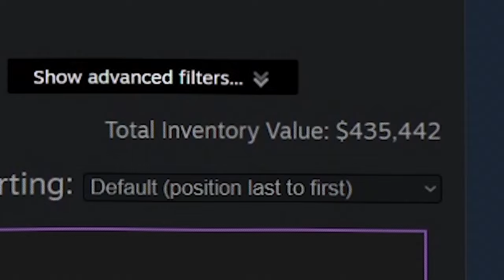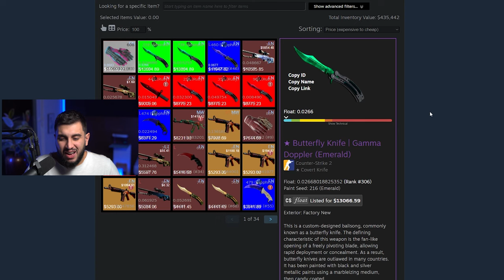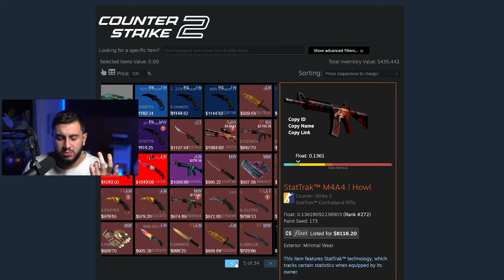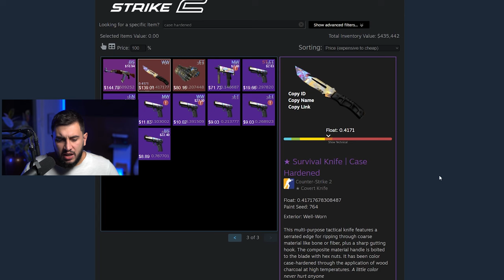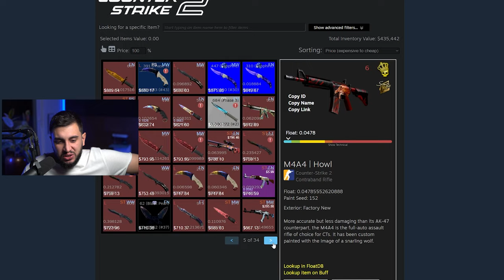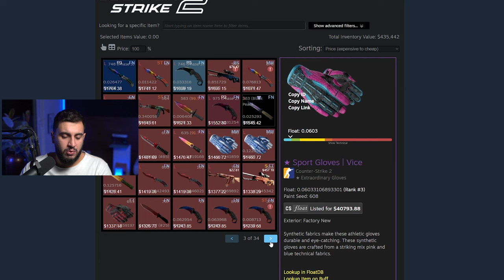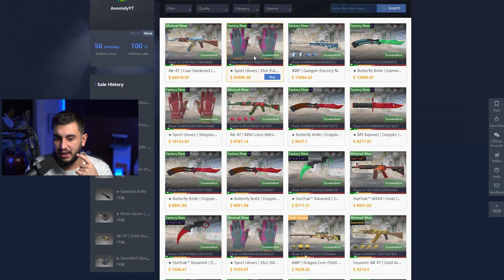O Maior Inventário de um Youtuber de CS (R$2,500,000.00)